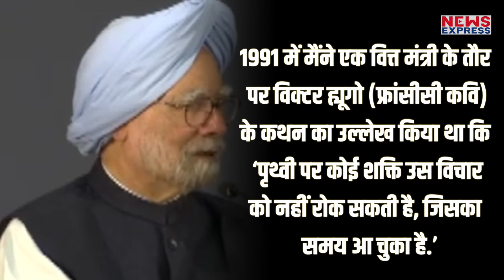Manmohan Singh ने दी चेतावनी, आगे 1991 से भी मुश्किल वक्त आ रहा है !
पूर्व प्रधानमंत्री मनमोहन सिंह ने चेतावनी दी है। कहा है कि आने वाले वक्त में 1991 से भी बुरा दौर आ रहा है।FormerPM

rishabh
namrata